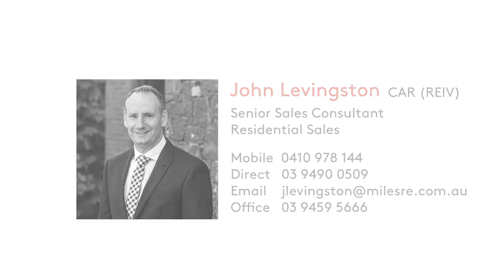John Levingston Market Update